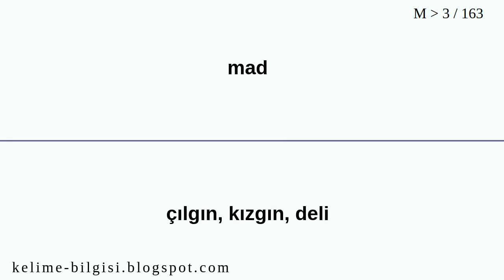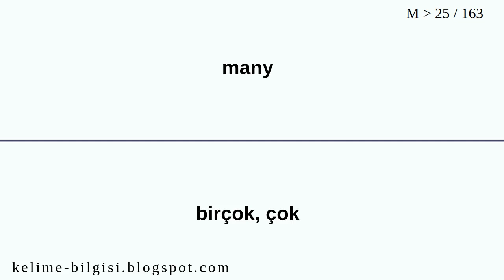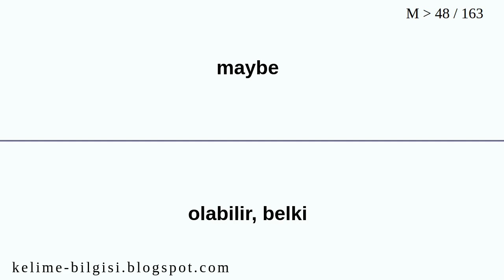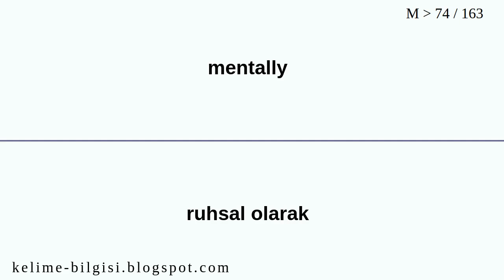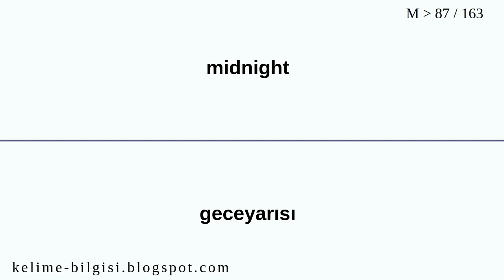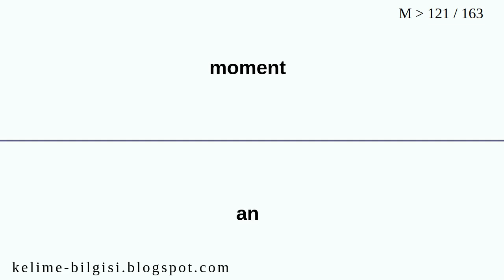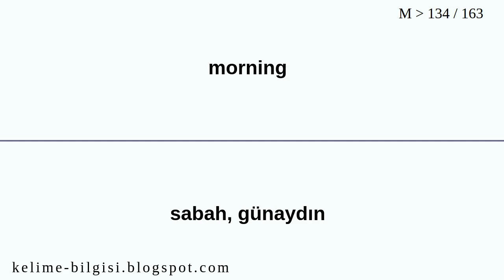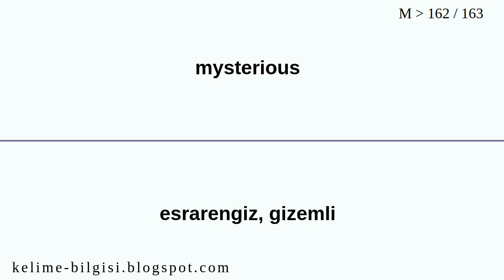M Harfi ile Başlayan İngilizce Kelimeler (163 Kelime)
İngilizce kelimelerin tam listesi için sitemi ziyaret edebilirsiniz.